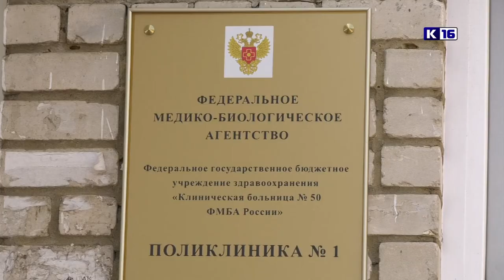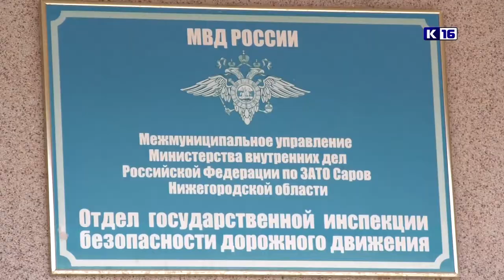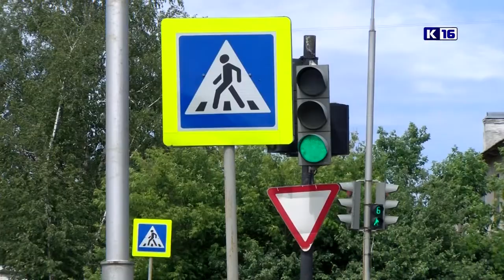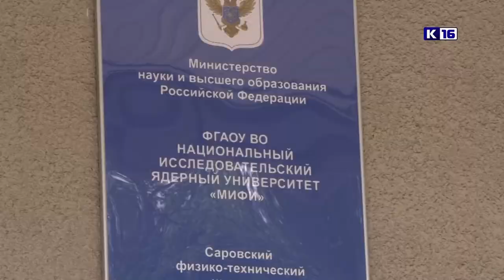Новости Сарова 16.06.2021